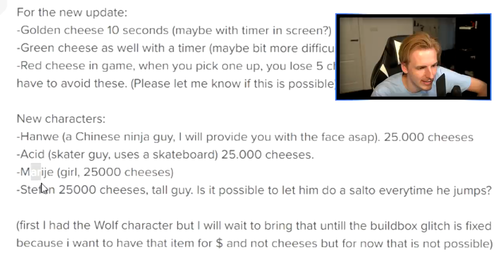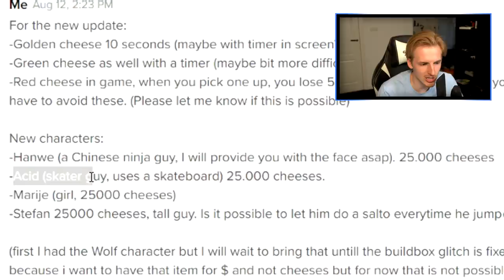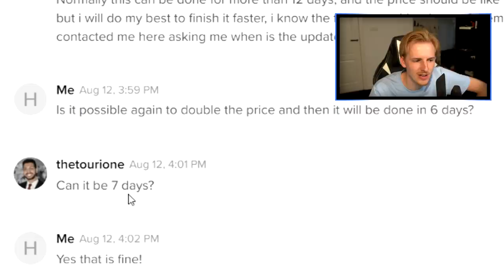NIEUWE ZIEKE WERELD IN KAASJE!! (nieuwe update)